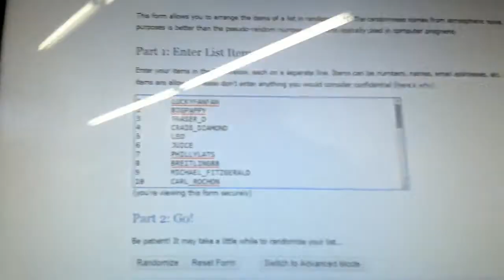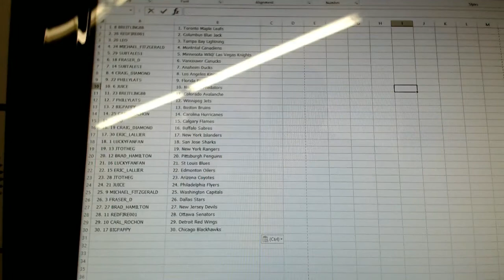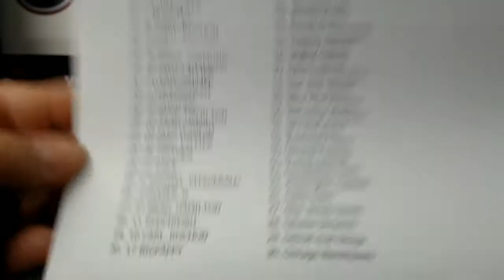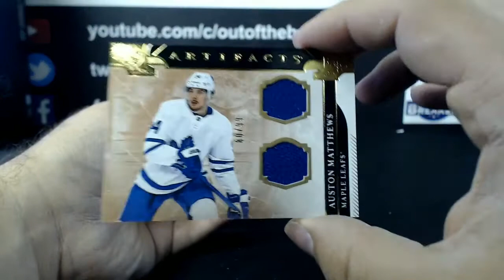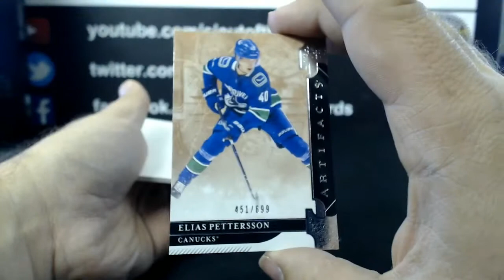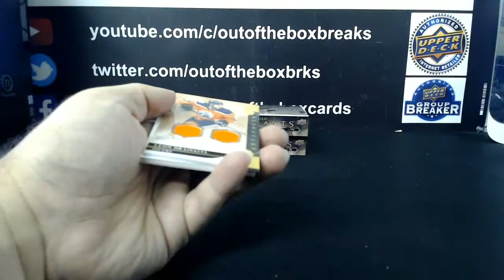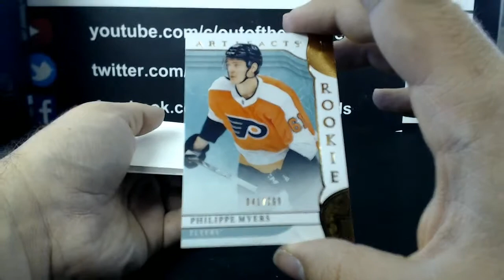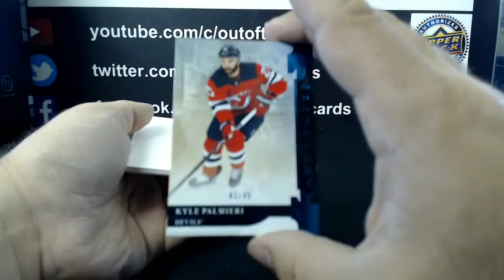Outoftheboxbreaks Break #5740- 19-20 ARTIFACTS 5 BOX DOUBLE-UP